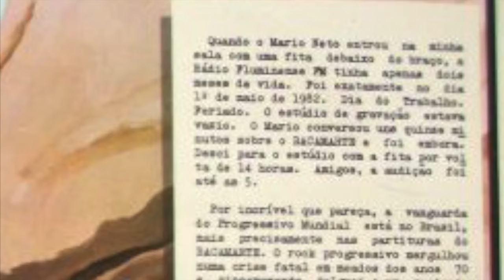Entrevista com Mario Neto (Bacamarte) | Disco Voador | Temporada 2 | EP52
Chegamos ao quadragésimo episódio dessa série de entrevistas dando início a uma série contando a história de mais três discos clássicos de Rock Progressivo brasileiro.

O primeiro é o espetacular "Depois do Fim", lançado pelo Bacamarte em 1983. O disco narra a história do apocalipse e de como os poucos humanos sobreviventes irão viver depois dele.

Mario Neto, guitarrista e fundador da banda, nos contou, em quase uma hora de conversa, todos os detalhes das gravações, músicas, letras, capa e muito mais!

Esse, os próximos e os episódios anteriores dessa e das outras séries também estão disponíveis em formato Podcast através do link: